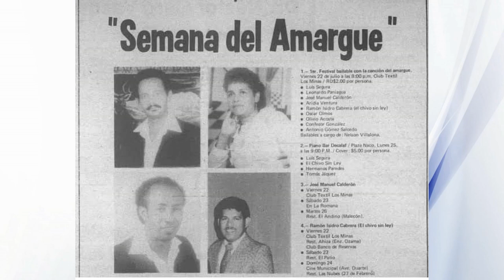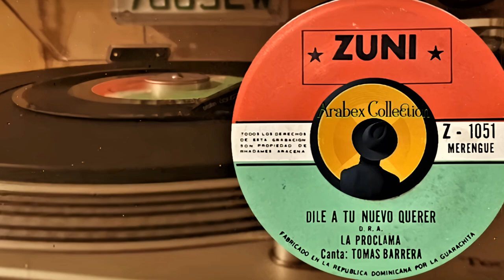JOSE PAEZ CORRECAMINO LIVE ENTREVISTA A: